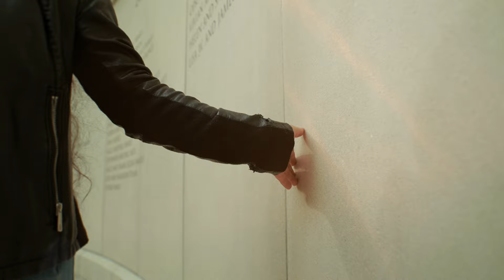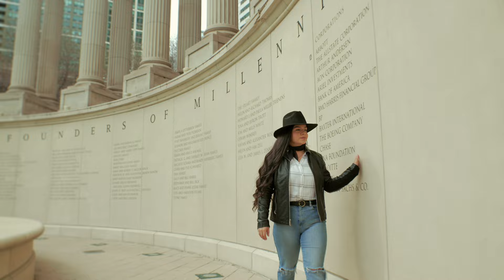Usame Priscila Pena (cover) songwriters: Jacob T. Garcia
Ejecutivo Producer: Estuardo Adhemar-Martinez. Video Editor: Gerardo Ramirez. arreglos Oskar Ivan.Musicos:Javier Lopez: Violines. Francisco Pena: Guitarron. Benito moreno: Vihuela, Acordion: Jesus Gerrero Oskar Ivan Trompetas.